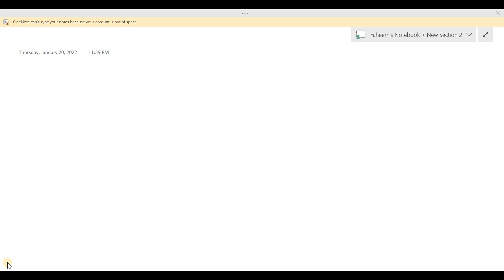Recording of Turnover | Reporting in accounting software | Recording Cycle | IRIS